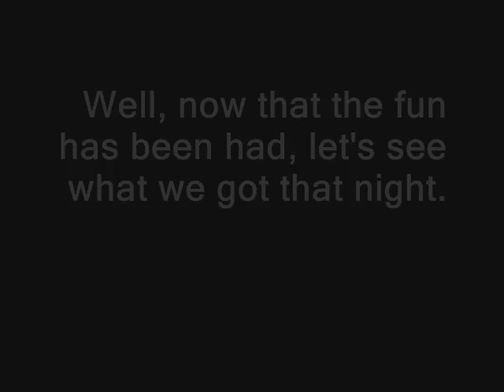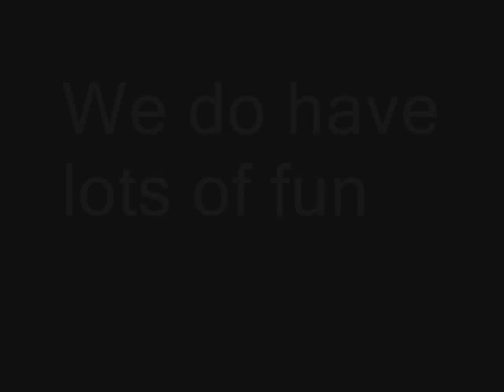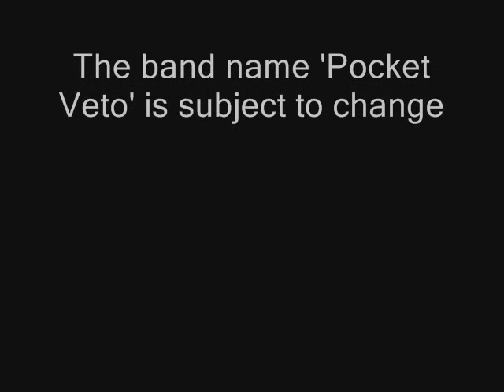Pocket Veto Practice Montage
This a quick little view at what the sprouting band, pocket veto, is up to.